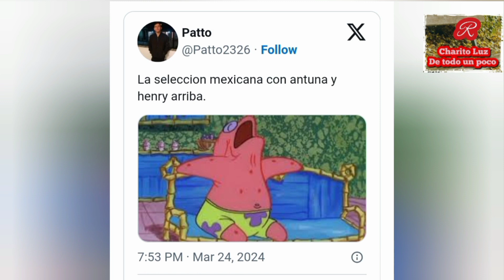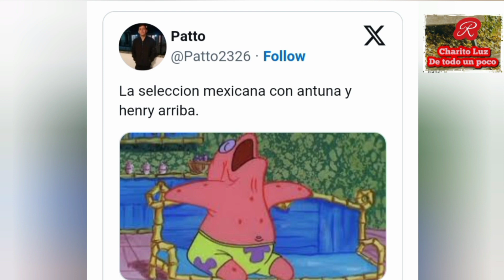Memes destrozan a la Selección Mexicana al perder tercera final de Nations League ante Estado Unidos